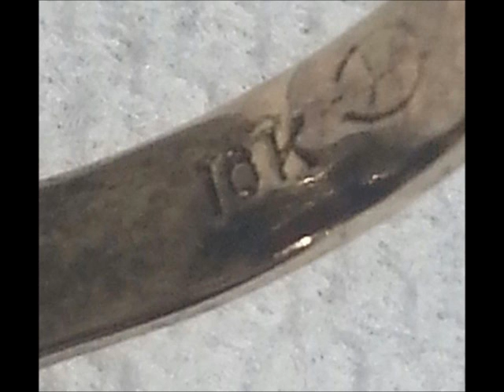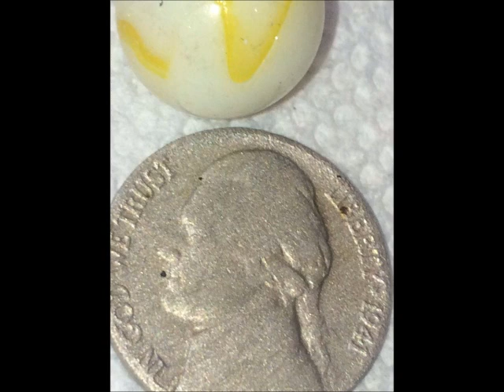JUN 18TH- Vintage Gold Ring in the Scoop - CTX - the bay today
We missed the tide this morning so we sailed over to the bay.

It was a pretty good move, especially for denny. He got a really nice old vintage 10k ticket.

Dog tags for me, 1941 nickel and kewl marble.

Maybe same location for thur. or maybe back to nada . some gold was found there today.

Good luck to everyone.  See u

OR

Scoops:
.1) New 8" T-rex S/S scoop.